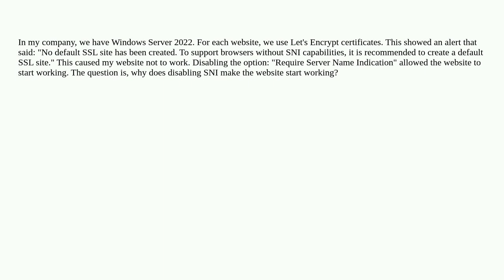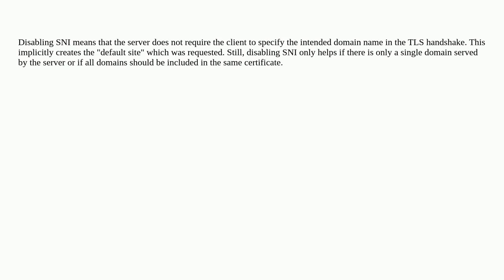Why my website works when I disabled SNI from IIS?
A special thanks goes out to the awesome community

  windows-server-2022 ssl-certificate iis sni ssl